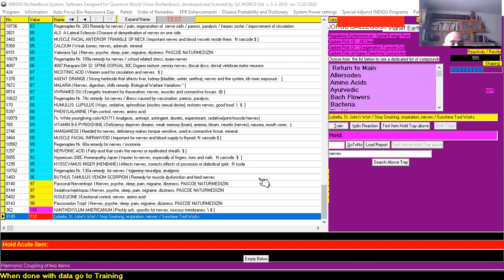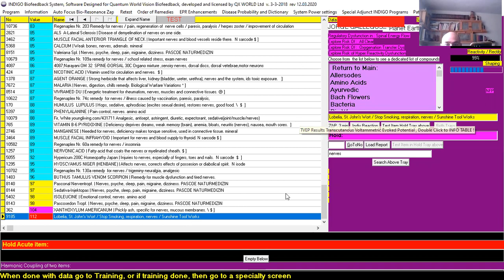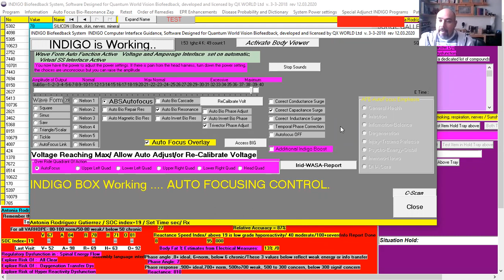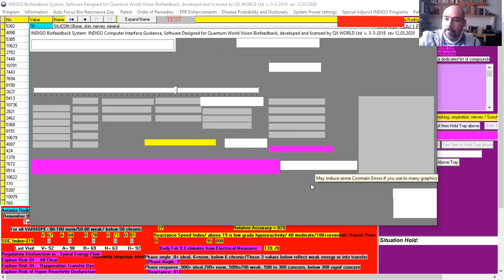Cargar frecuencias para una lesión en un nervio